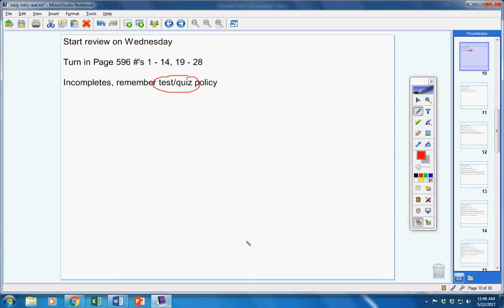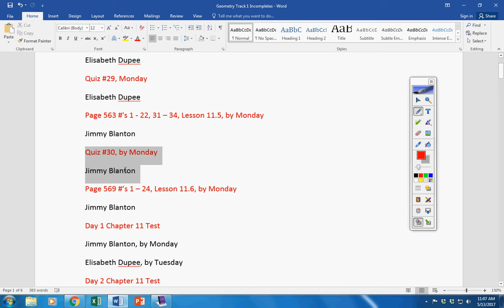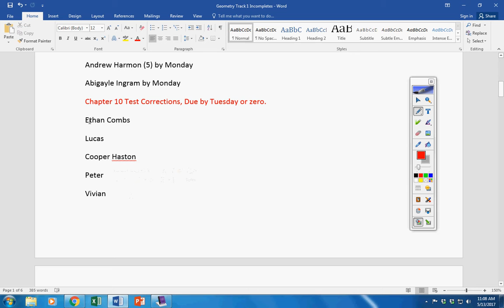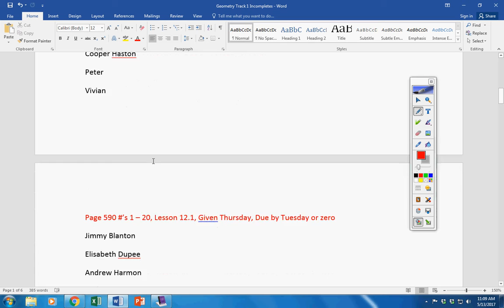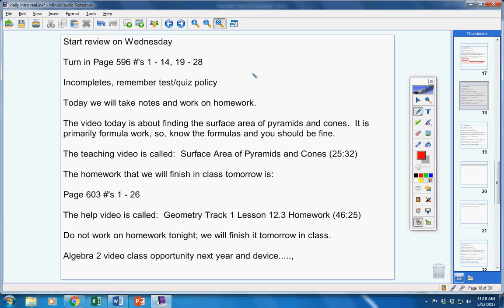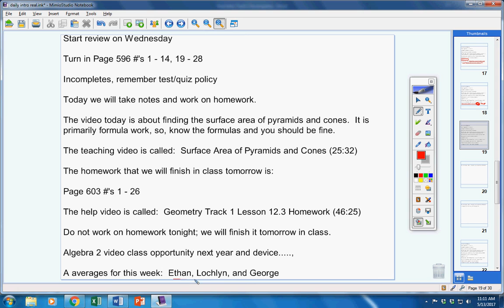Geometry Track 1 May 15